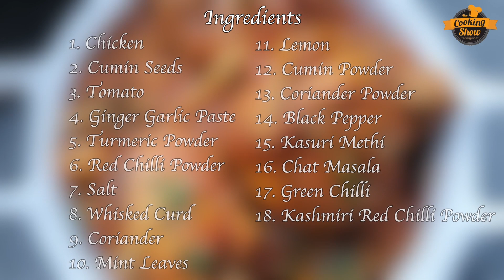Kadai Chicken Restaurant Style | Kadai Chicken Recipe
In this video, I'm showing you How To Make Kadai Chicken Recipe!